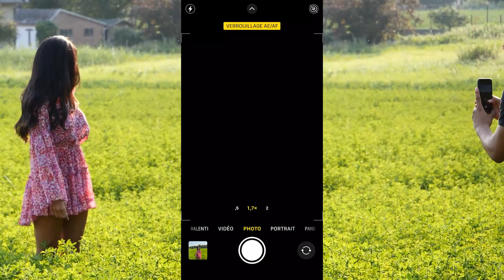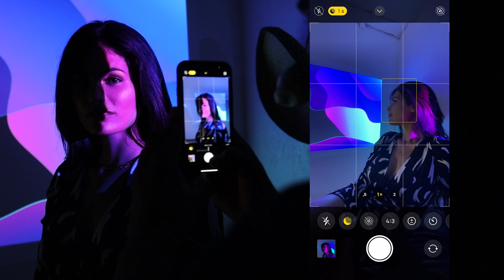Faire des photos avec son smartphone : le mode pro (1/5)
Curieux de savoir comment prendre de belles photos avec votre smartphone ? Dans cette vidéo, Jonathan vous guide sur la mise au point et l’exposition d’une photo. Découvrez ses astuces et commencez dès aujourd’hui à faire des photos plus professionnelles. C’est fait ? Partagez vos résultats en commentaire !
👉 Envie d’en savoir encore plus sur la photographie avec smartphone ? Rendez-vous sur notre blog